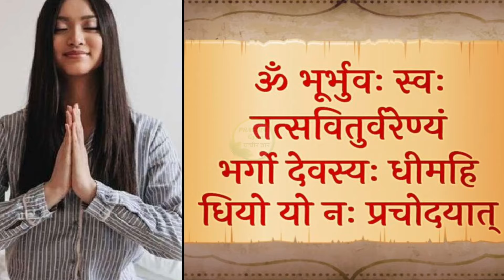रात में सोने से पहले 11 बार बोले ये शब्द जो मांगोगे वो मिलेगा ? धन दौलत तो तुक्क्ष है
दोस्तो अगर आप भी सोना चांदी घर बैठे बनाना चाहते हो तो ये विडियो जरूर देखे
what is the rate of gold today and gold rate today and india gold rate today &amp; gold price or price of gold &amp;  india gold price